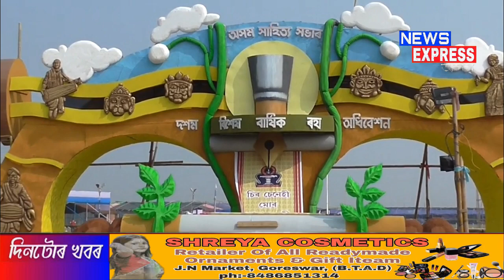ৰহাত সাহিত্য সভাৰ দশম বাৰ্ষিক অধিৱেশন।